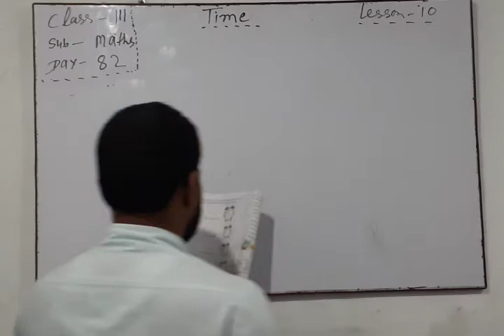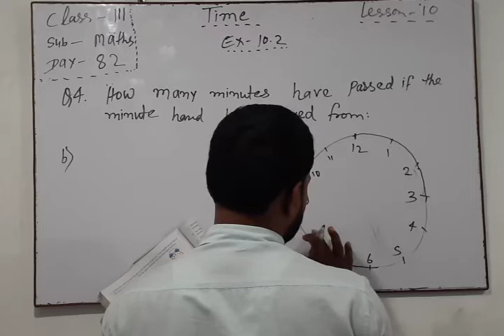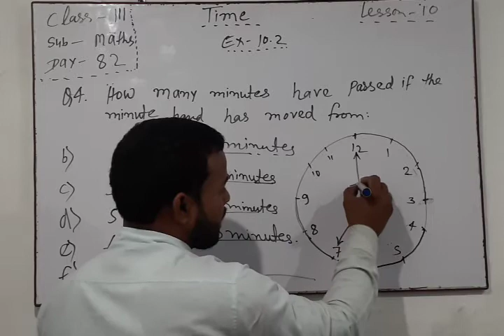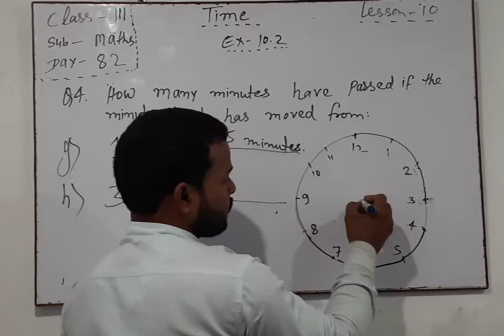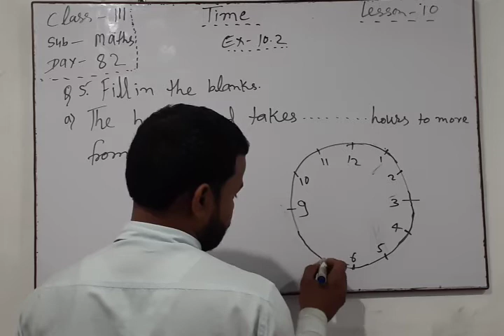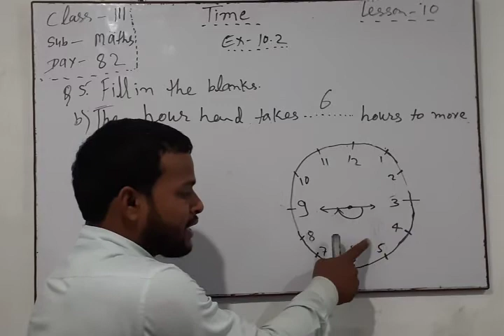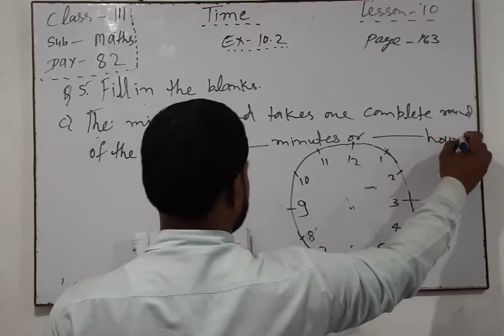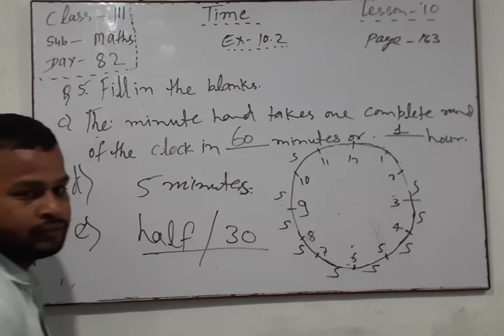cl3 maths day 82